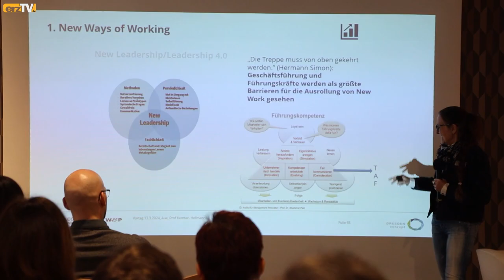Gesundheitsforum zu Generationsvielfalt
SCHNEEBERG: Gut angekommen ist die jüngste Veranstaltung des Projektes "ERZgesund" der Industrie- & Gewerbevereinigung Westerzgebirge, kurz IGA. Bei einem Gesundheitsforum in der "Goldnen Sonne" Schneeberg ging es um Generationskonflikte am Arbeitsplatz.